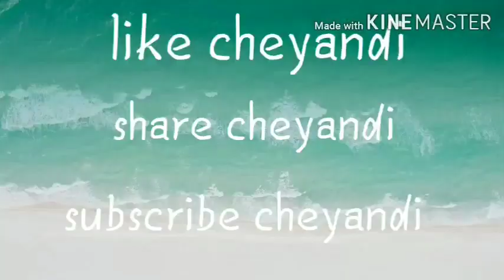Making of bitter goud fry/home made recipe /it is usefull for sugar patient //(swapna crazy vlogs) /